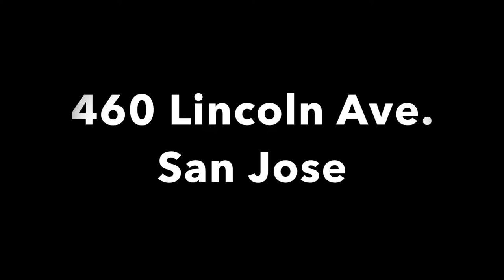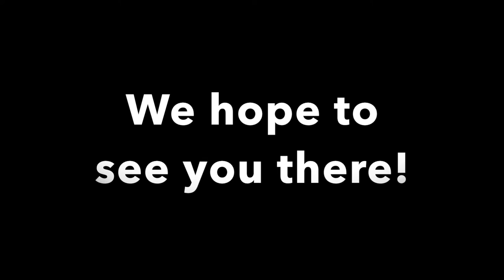The Art of Magic @ Terra Amico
Come experience free magic shows every other Saturday at Studio Terra Amico in San Jose. Featuring performances from David Martinez, Tom Collett, Alan Leeds, John Jones, John Mosch, and other in the International Brotherhood of Magicians Ring 216 in Silicon Valley.

When: Every other Saturday at 2pm, followed by a workshop at 3pm
Where: Studio Terra Amico, 460 Lincoln Ave., San Jose